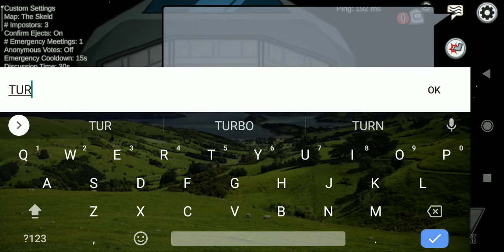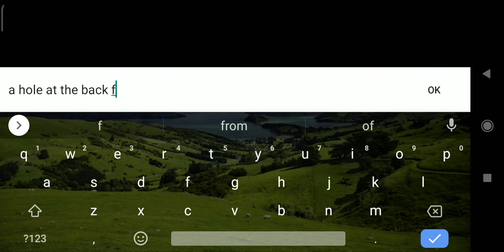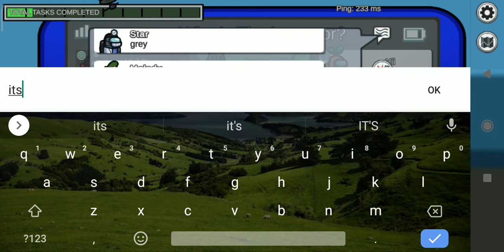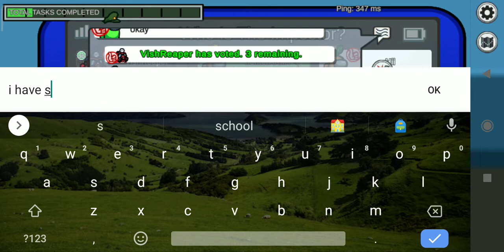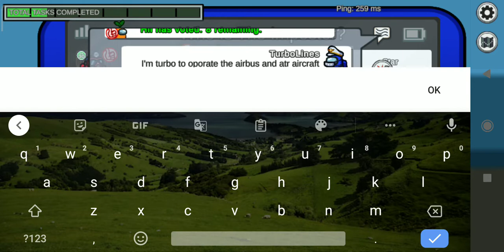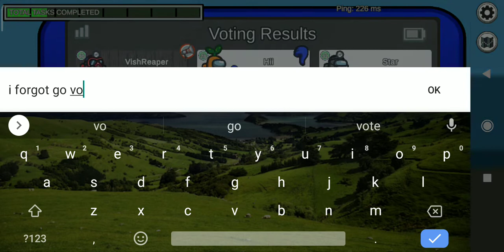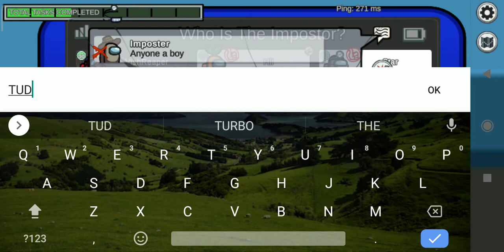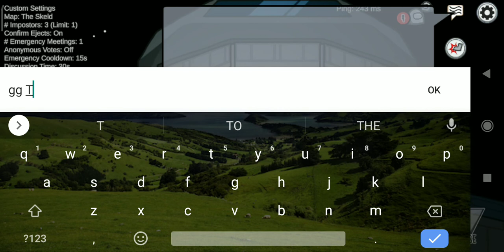Turkish coffee prank in among us